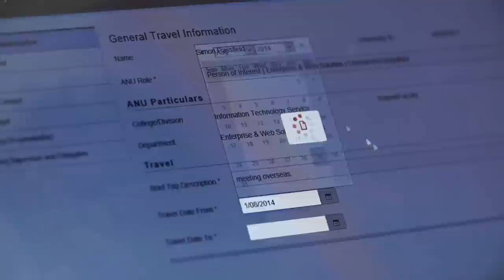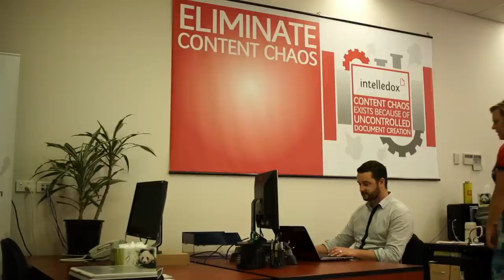Reshaping Philanthropy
Entrepreneurs Michelle Melbourne and Phillip Williamson are redefining the shape of modern philanthropy with a major new donation to The Australian National University (ANU).

The couple, both ANU graduates, have given a gift in kind by donating high-technology software to help the University streamline its complex administration processes.

The gift from their Canberra-based company Intelledox is worth more than $1 million, but has the potential to save the ANU millions more as the software is used to digitalise manual paper-based processes.

“Phil and I are both passionate alumni, and it is such a great privilege and an honour to be able to share the technology we’ve invented with our alma mater,” said Ms Melbourne, Intelledox co-founder and Executive Director.

A trial of the software has allowed the ANU to update its bureaucratic travel processes by replacing as many as 10 paper forms with an integrated on-line travel application system, saving the University up to half a million dollars a year.

The donation also involves a new collaboration with ANU staff and students to develop new applications. Students will own the intellectual property rights over their work, which could lead to a new generation of entrepreneurs and business start-ups.

Chris Grange, ANU Executive Director (Administration and Planning) said the University spent around $2 million a year on administering its travel for staff and students, and the Intelledox donation would save the University around $500,000 a year over the next five years.

“For two ANU alumni to offer a solution to one of our biggest problems is terrific,” Mr Grange said.

“The value of this gift is what we do with it. The real value is what we achieve over the next few years as we look at more paper processes.

“So this gift could well be worth more than $10 million to the University.”

Pro-Vice Chancellor of Innovation and Advancement at ANU, Professor Michael Cardew-Hall, said the donation was a new form of philanthropy that helped improve the close innovation collaboration between the University and the business sector.

“The gift that Michelle and Phillip have given us gives us a great commercial return in terms of saving money from within the University,” he said.

“It will also allow students to engage in projects of an entrepreneurial nature. That will allow students to take those ideas forward and perhaps start their own businesses.”

Intelledox, formed more than 20 years ago, has offices in Canada, New York, the UK and Singapore, but is run from its headquarters in the Canberra industrial suburb of Fyshwick.

“The ANU absolutely opened our minds to the opportunities of thinking globally and taking the global perspective to everything we do,” Ms Melbourne said.

“We could run this business from any city in the world, but we choose to do it in Canberra. This is a great chance for us to give back to the Canberra community, and the ANU.”